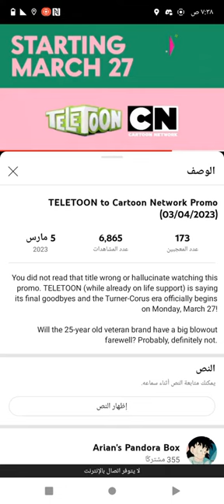First Promo Was Released in March 4th About Teletoon Was Changing into CN on March 27th in Canada.